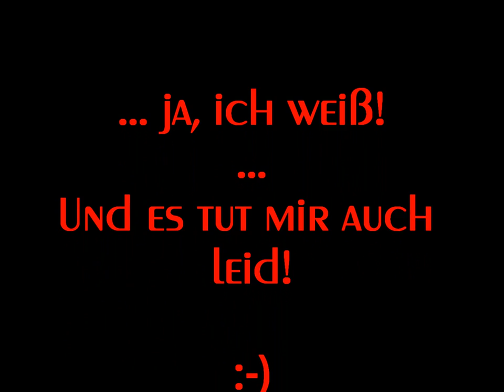Faszinierende Welt der Fallmantelhydranten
Ich liebe die deutsche Sprache, sie ist wirklich meine Nummer 2, absolut!
Und selbst die Welt der Technik hält so viele herrliche Fakten und (unfreiwillige) Metaphern bereit. Wunderbar.